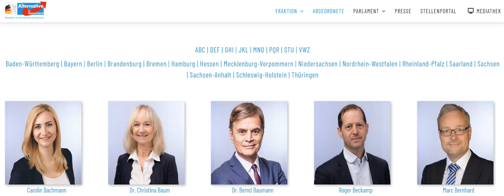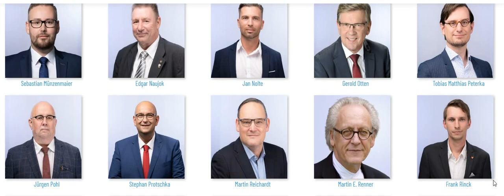AFD Abgeordnete im Bundestag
Hier Siehst Du einen Überblick von den Abgeordneten der AfD.